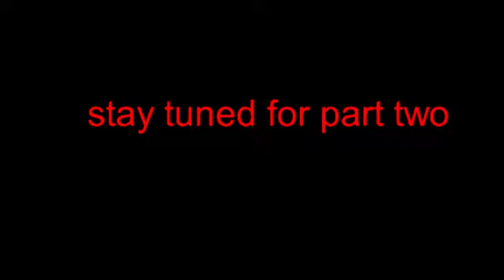Baldi characters turn realistic